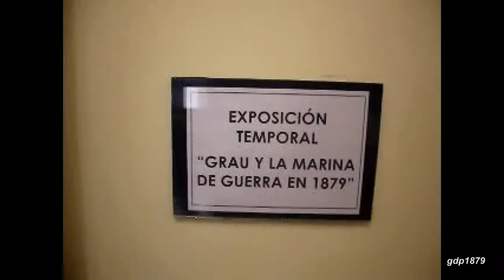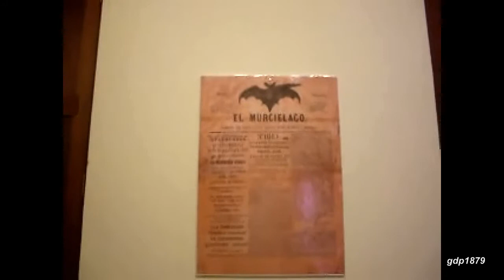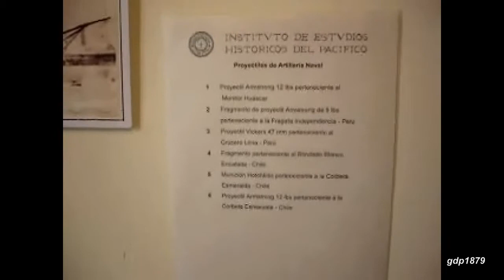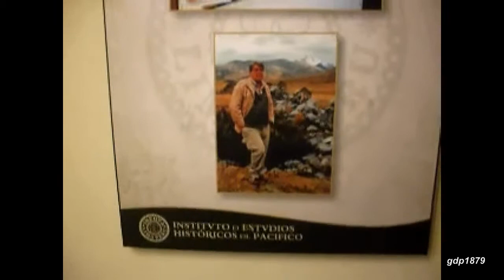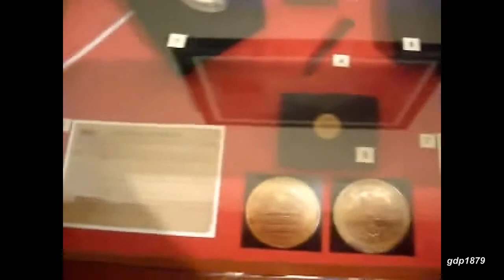Visita Casa Museo Miguel Grau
Exposición temporal del Inehpa sobre Miguel Grau